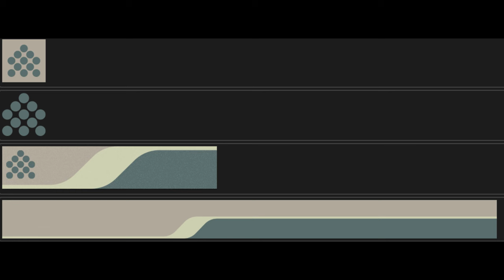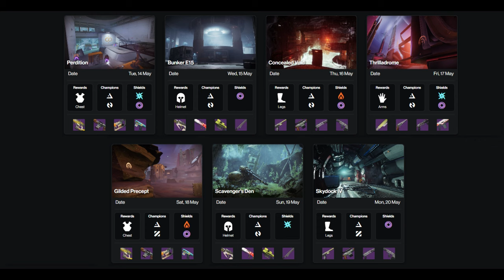CETTE SEMAINE SUR DESTINY - RESET HEBDO DU 14 MAI [DESTINY 2 FR]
Dans cette vidéo, on découvre le programme de cette semaine !